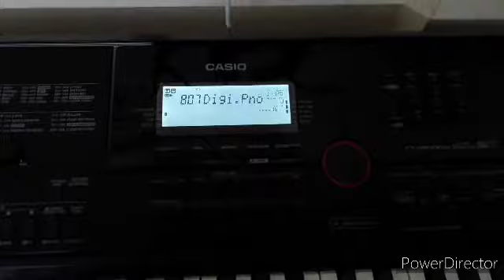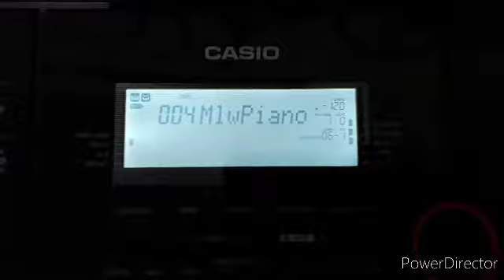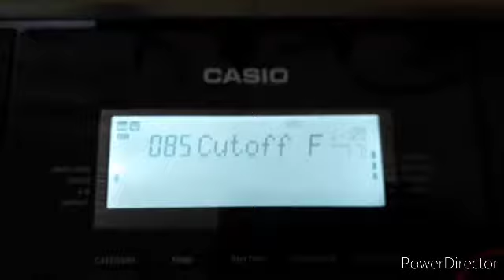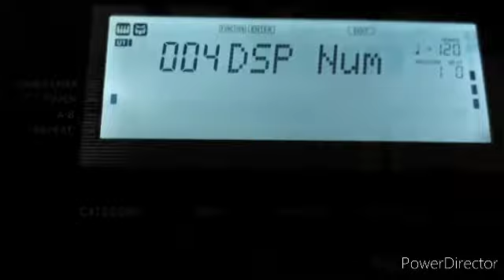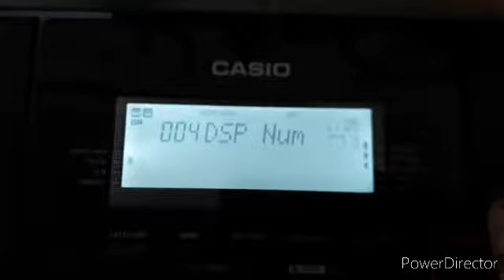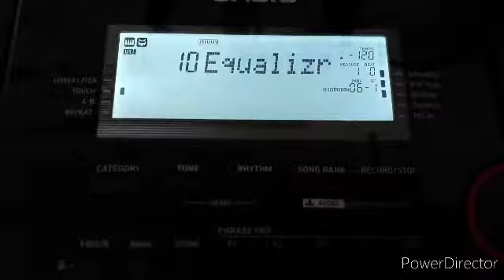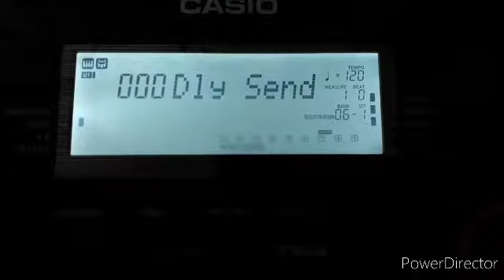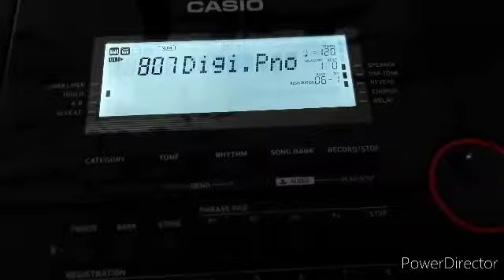Digital Piano || Casio CTX8000IN Editing|| Same as Roland FP30, Yamaha DGX Models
In our channel you Will get all HD and HQ tones for free which you have to pay for in other channel..😍